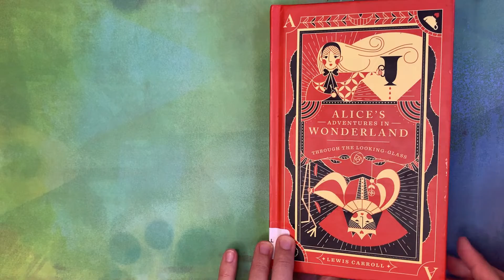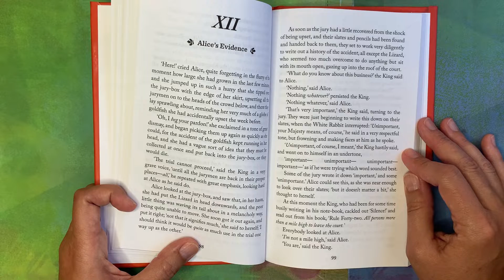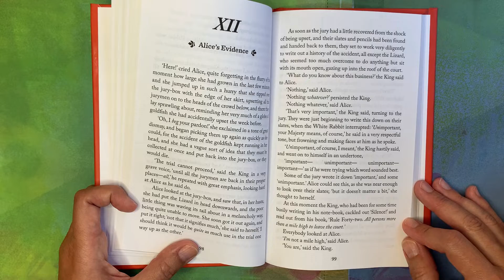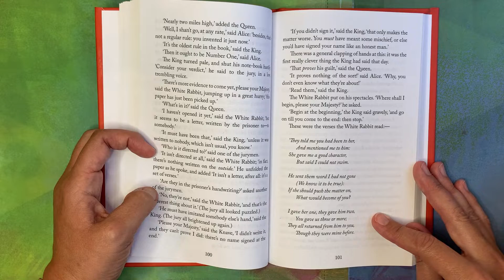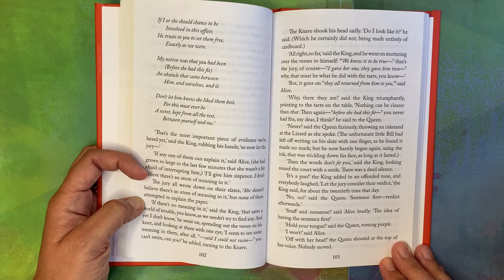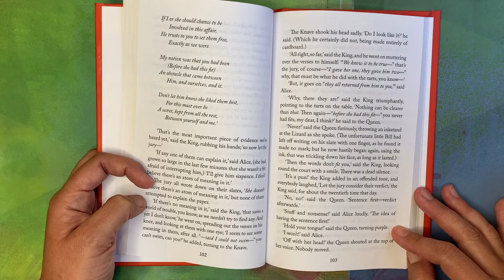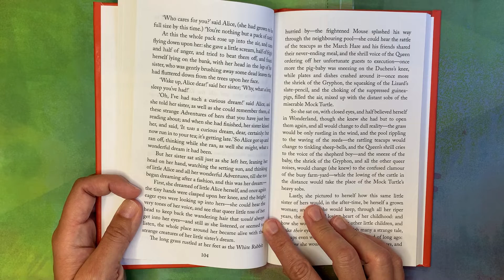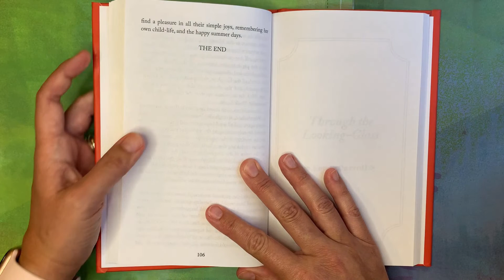Alice's Adventures in Wonderland Chapter 12 Alice's Evidence by Lewis Carroll Read aloud by S Dunn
Join Alice on her classic adventure down a rabbit-hole and into a magical land.